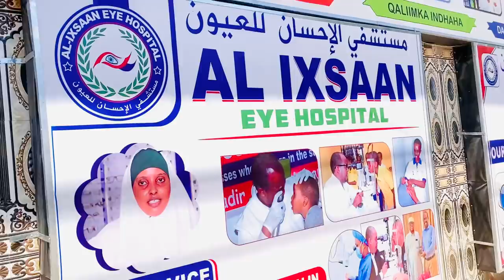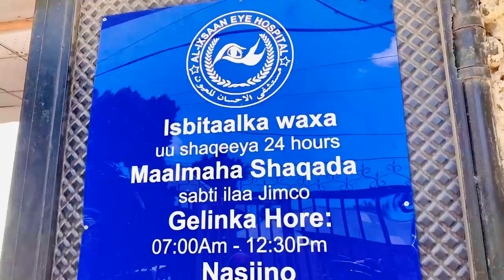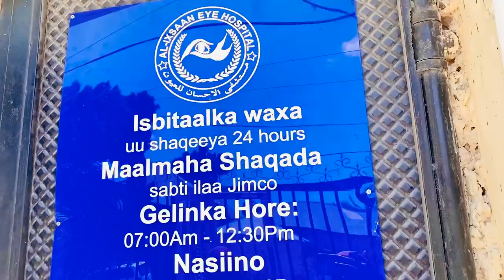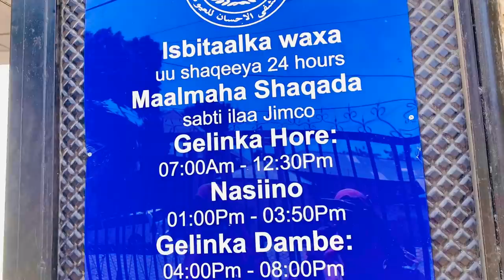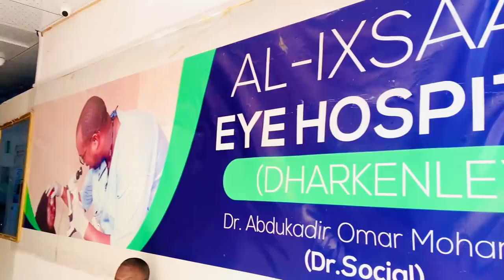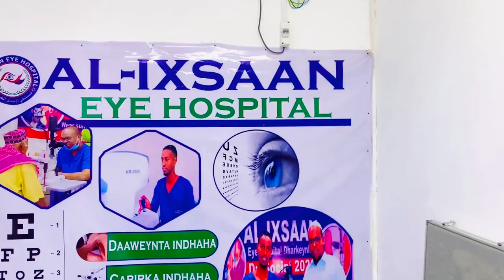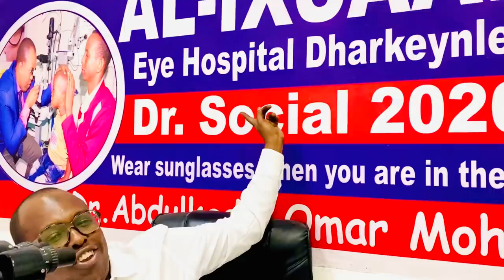VLOG MANTA CISBITAALKA AL IXSAAN wellcom to ALL IXSAAN....🙏🏻